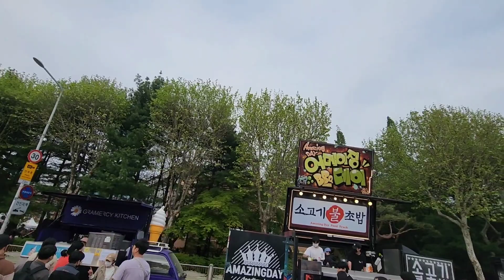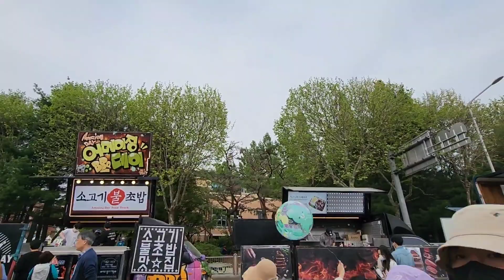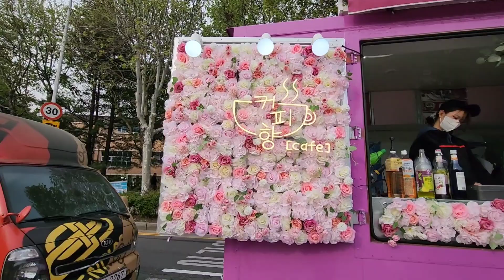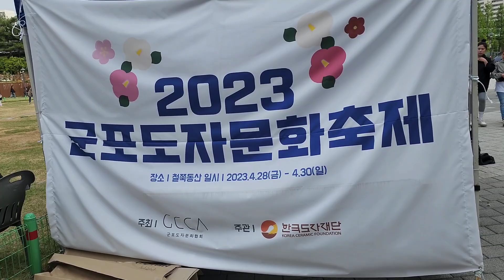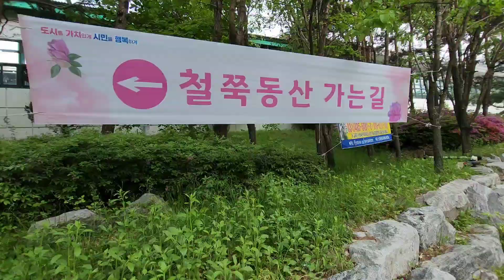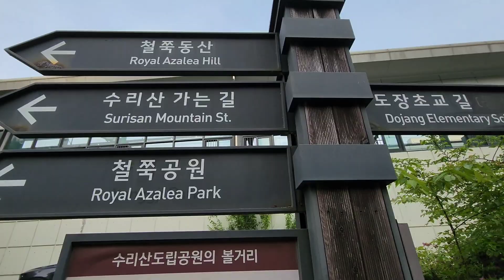군포 철쭉축제-산본 로데오거리-공원모습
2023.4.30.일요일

군포 철쭉축제
산본 로데오 거리
공원 모습

사람들도 북적북적하고
마실것. 먹을것도 많고
이것저것 물건들도 많지만
저는 그저 주머니 사정이 가난해서
눈요기만 했어요.

저같은 가난한 사람만 오면
장사하는 사람들 기분 안나지요.
장사가 잘되고 물건이 많이 팔려야
신바람 나지요.